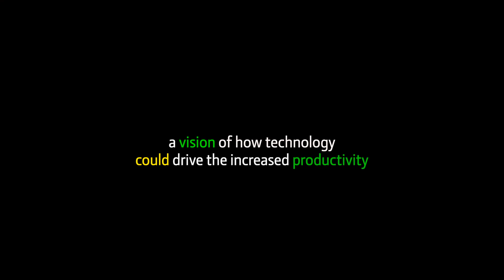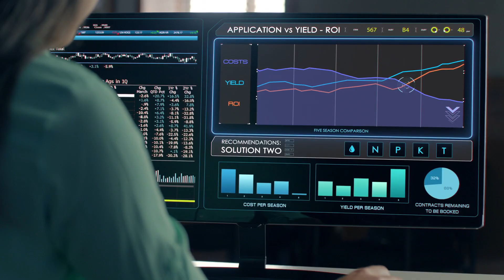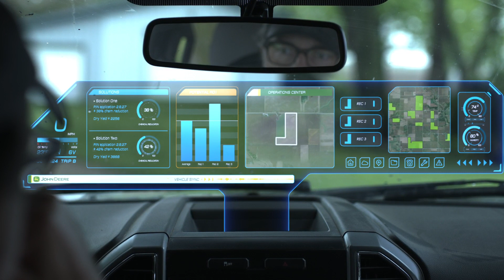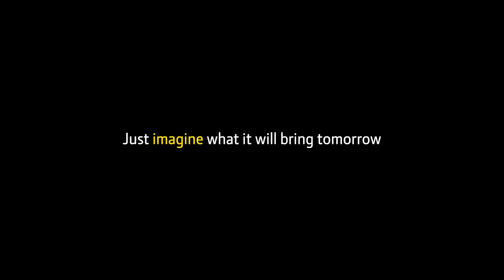Farm Forward 2.0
WATCH! The groundwork for tomorrow's agricultural technology is being laid today. Take a glimpse into the future of farming.

🇺🇸 American Implement is proud to provide the industry leading precision ag services and solutions. We are committed to providing you with effective, cutting edge products and support that allows you to more efficiently and profitably run your farming operation.